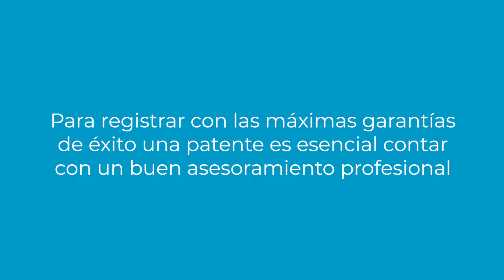¿Cuáles son los beneficios de registrar una patente?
patentes ¿Sabes los beneficios de registrar una patente? Te los contamos en este vídeo. Aunque lo principal es un buen asesoramiento profesional, como el que te ofrecemos en ELZABURU.

De la Novatio a la Innovatio